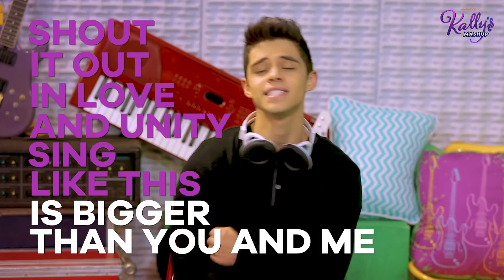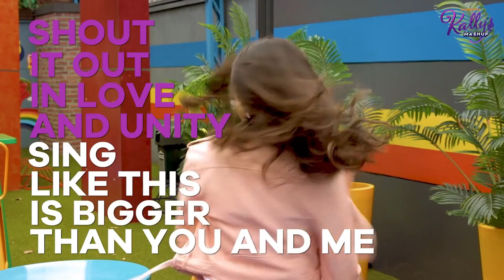Kally's Mashup 2 | Unisono (Lip Sync)